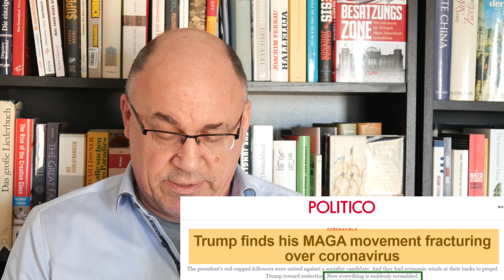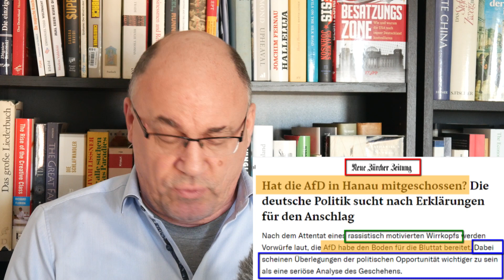PRESSESCHAU - So werden Feindbilder bedient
Unterstützen Sie unsere Arbeit.

In den Medien geht es ständig gegen dieselben alten Feindbilder: Trump, Putin und die AfD oder die Dunkeldeutschen. Da kommen die vielen Ereignisse, Anschläge und Aufreger der jüngsten Zeit gerade gelegen: Corona, Migration, Hanau .
Sie alle werden von den Medien des Mainstreams zunehmend instrumentalisiert, indem Journalisten sie so wenden oder in einen konstruierten Zusammenhang stellen, der es erlaubt, diese Feindbilder zuverlässig und immer aufs Neue zu bedienen.
In diesem Video zeigen wir Ihnen einige Beispiele dieser medialen Manipulation

Fotocredits für das Thumbnail: Flickr CC, Anke Van Boxstael, "Newspapers"

HINWEIS: Liebe Zuschauer, eine wachsende Zahl von Ihnen berichtet uns, dass Sie von Youtube trotz des Abos keine automatischen Benachrichtigungen mehr über neu eingestellte Videos bekommen. So können Sie das Problem umgehen: Wir betreiben eine Facebookseite, auf der ich alle neuen Videos verlinke - Die können Sie zur Sicherheit zusätzlich abonnieren – Oder Sie versuchen es auf „Telegram“, wo fleißige Fans die sehr informative Seite „Geist von Hambach“ betreiben. Auch dort stelle ich alle neuen Videos ein.